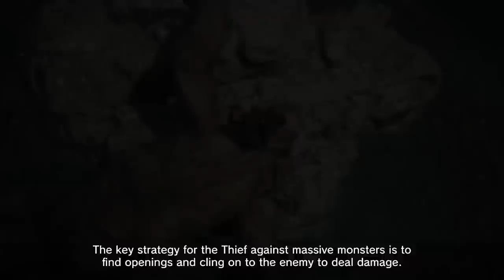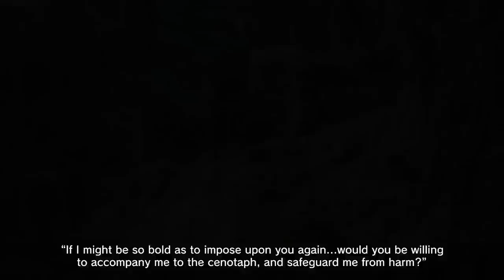Dragon's Dogma 2 - 9 Minute Gameplay Deep Dive | Tokyo Game Show 2023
Game Director Hideaki Itsuno shares around 9 minutes of new gameplay and details from Dragon's Dogma 2 at Tokyo Game Show 2023. Learn about the game's vocations, world, and more from the highly anticipated fantasy action-RPG, now in development for PlayStation 5, Xbox Series X|S, and Steam.

About Dragon's Dogma 2
Dragon’s Dogma is a single player, narrative driven action-RPG that challenges the players to choose their own experience – from the appearance of their Arisen, their vocation, their party, how to approach different situations and more.

All of these elements are elevated further by the latest in graphics, artificial intelligence (AI) and physics technology to create a truly immersive fantasy world in Dragon’s Dogma 2.